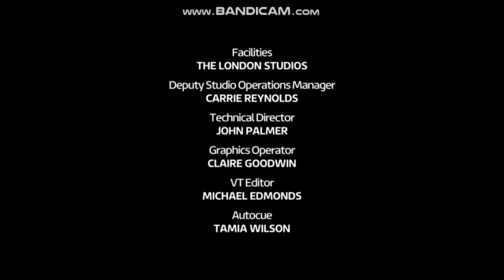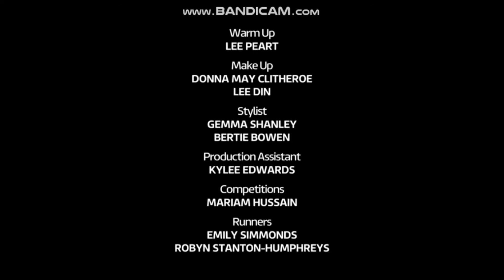Loose Women with Ruth Langsford - Wednesday 21st March 2018